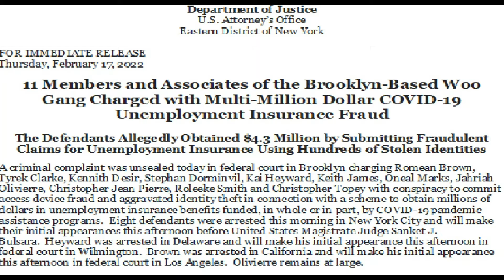You Can’t Fix Stupid! Brooklyn Woo gang charged with stealing $4.3 million in Covid-19 relief money.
Brooklyn street gang charged with stealing $4.3 million in Covid-19 relief money after getting caught flashing cash on social media.
Members of the Woo gang allegedly used 800 stolen identities to make a thousand false claims for pandemic unemployment benefits, prosecutors said.